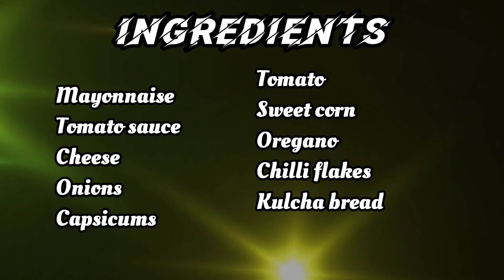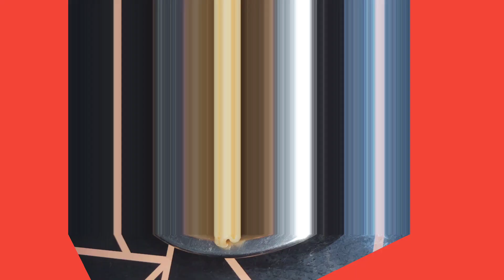PIZZA बिना अवन के तवा मे बनाए | NO OVEN NO YEAST| Easy Tawa Veg Cheese Pizza| cheesy healthy pizza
PIZZA RECIPE तवा मे बनाए | NO OVEN| NO YEAST| Easy Tawa Veg Cheese Pizza|